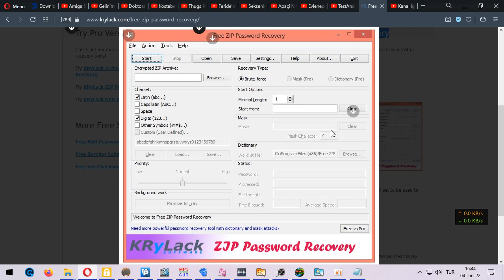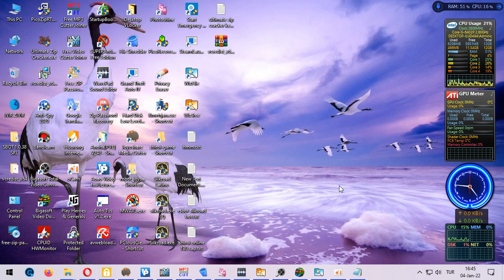How to Get KRyLack Free Zip Password Recovery - 2022/01/04 16:44 13 282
Free ZIP Password Recovery
Free ZIP Password Recovery is a program to recover lost or forgotten passwords to ZIP (WinZIP) archives.
Absolutely free software
The program has a convenient user interface
Supports AES encrypted WinZIP archives
Supports ZIPX WinZIP files
Self-extracting archives are supported
Archives created by various software packages are supported
The program is very customizable: you can set the password length, the character set to be used to generate the passwords, mask character, and a couple of other options
Brute-Force attack
Autosave password search state and resume after a stop or a crash
Extract tool for ZIP, RAR and ACE archives
The maximum password length is not limited
Auto Update tool automatically downloads and installs new versions of Free ZIP Password Recovery